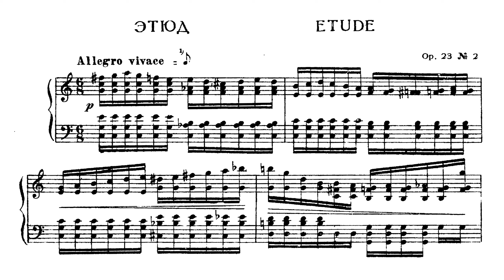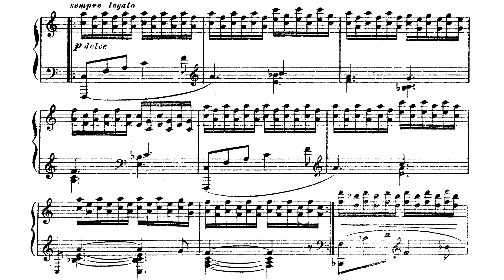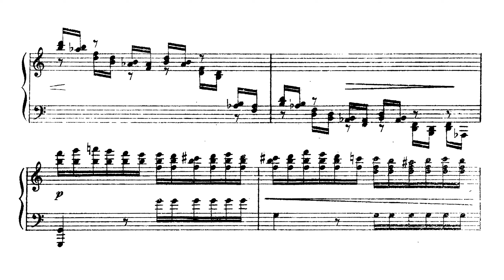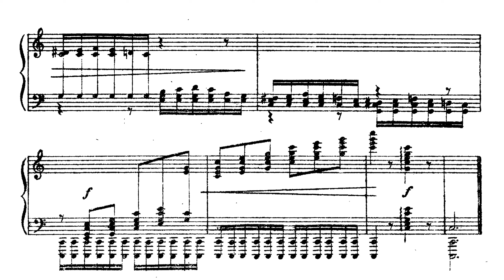Rubinstein - Etude Op. 23 No. 2 in C Major (Audio+Sheet) [Bolet]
Jorge Bolet, piano (live, Carnegie Hall, 1974)